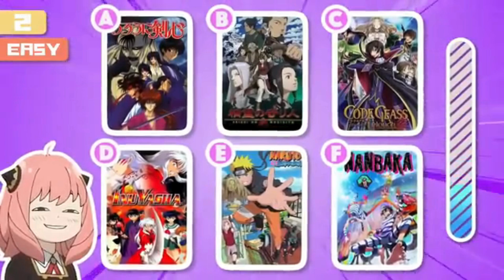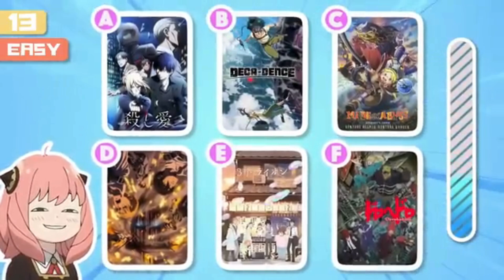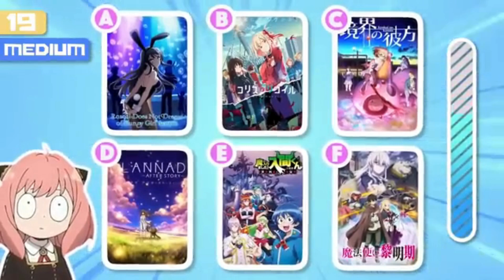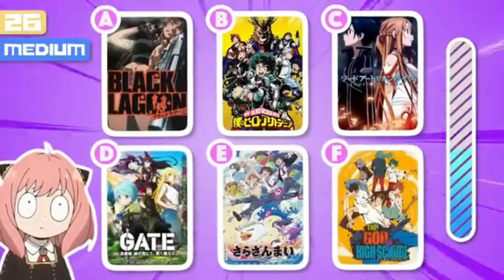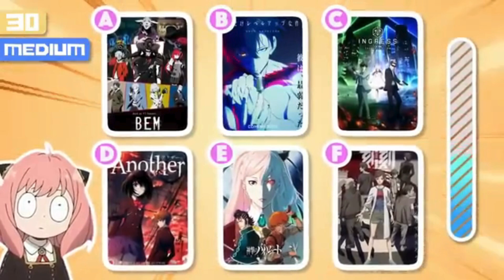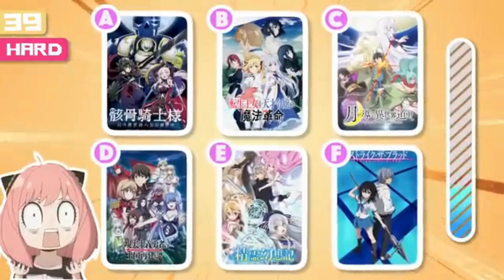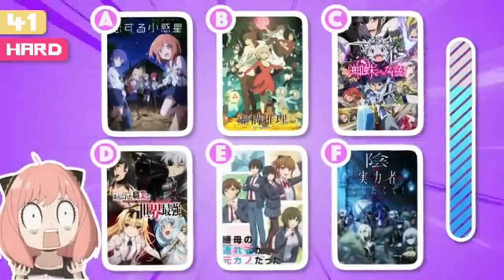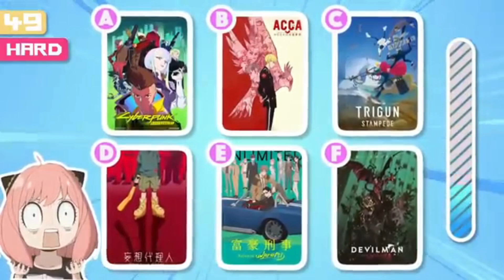ANIME OPENING QUIZ 🎶🔥 ➜ ANIMES 2023 | TRIVIA ANIME ✅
Try to guess what opening is playing within 8 seconds. There are a total of 100 questions!!

No difficulty ramp this time :D
Leave what score you got in the comments below and whether or not you were able to beat my score!

Get ready to embark on a musical journey through the most memorable and iconic anime openings of all time. Whether you're a seasoned anime enthusiast or just starting your otaku adventure, this quiz is designed to test your knowledge and evoke those cherished anime moments.

🌟 Challenge yourself and your friends to identify the openings from classics to contemporary gems. From the heart-pounding beats to the visually stunning animations, these openings have left an indelible mark on the anime community.

👀 How well do you know your favorite anime openings? Can you recognize the series just by listening to the first few seconds of the song? Join us as we celebrate the music that has become synonymous with our beloved anime experiences.

🔥 Immerse yourself in the nostalgia, reminisce about your favorite shows, and discover new gems along the way. From shonen epics to magical girl adventures, this quiz covers a diverse range of genres, ensuring there's something for every anime fan.

🏆 Think you can name them all? Tune in and test your anime opening knowledge!

Get ready to relive the magic of anime openings and prove that you're the ultimate anime opening expert.

🎶 Let the quiz begin! Which anime openings hold a special place in your heart? Share your favorites and memories below, and let's celebrate the incredible world of anime together!